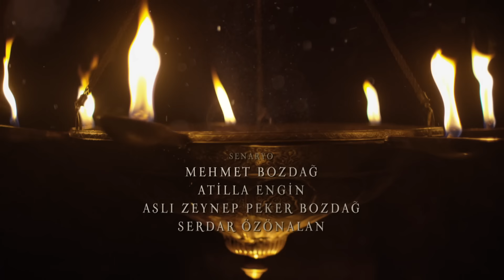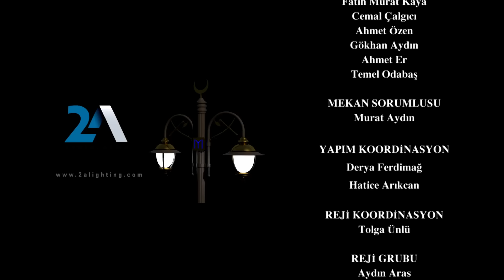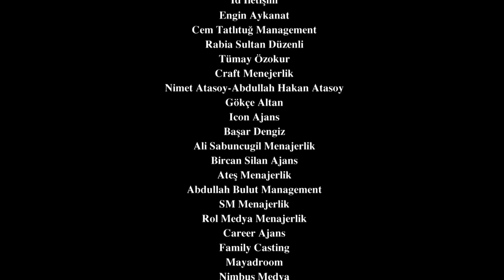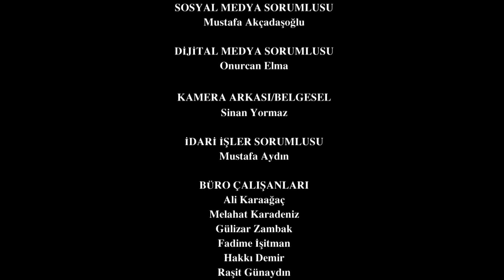Resurrection: Ertuğrul | Episode 337